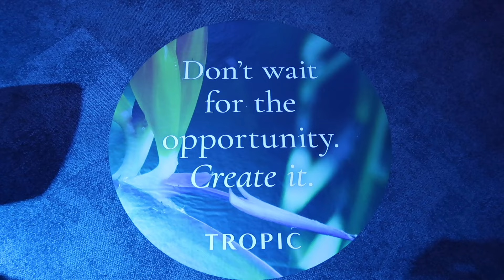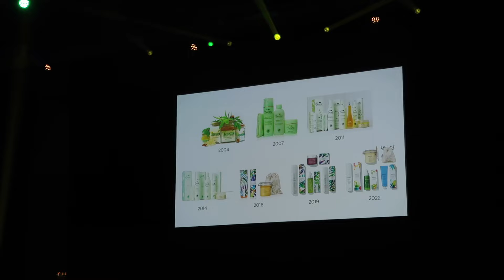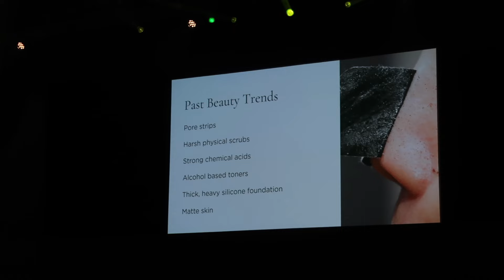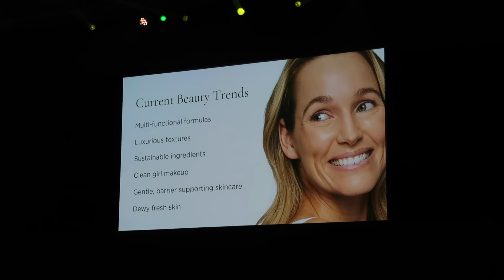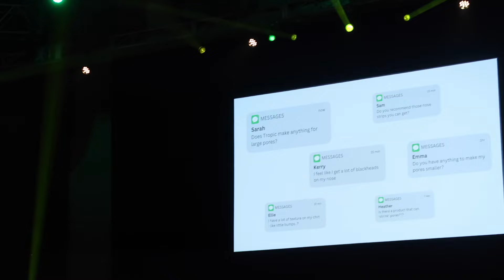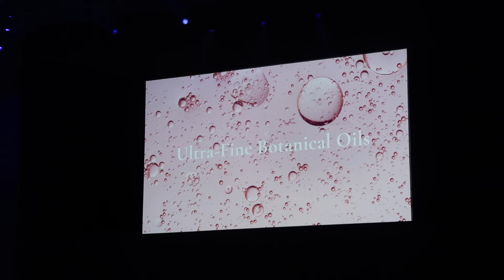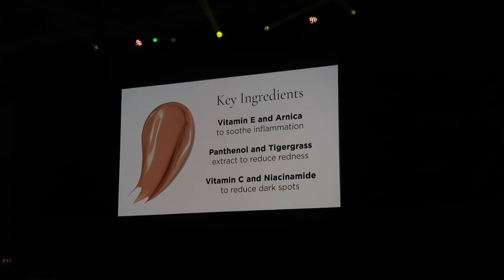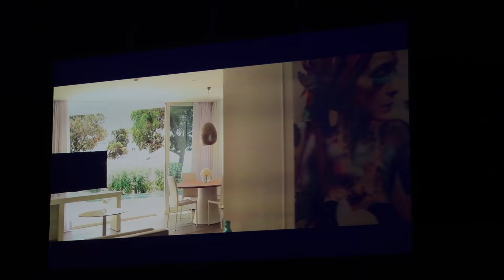TROPIC LEADER'S EVENT 2024 | New Tropic Products and Packaging, New Trip Incentive and a Golden Gala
Come with me to the Tropic Leader's Event 2024. The theme of this years event was 'Make It Happen', they shared a brand new look to the secondary packaging of their skincare products, new products launching very soon and a brand new incentive trip opportunity for all Tropic Ambassadors.